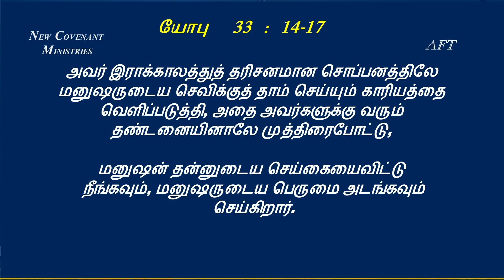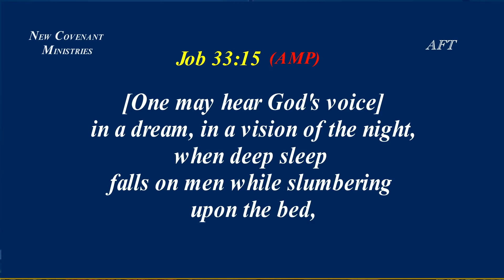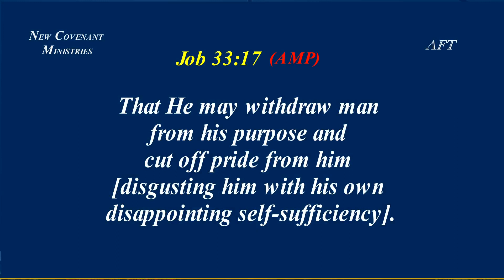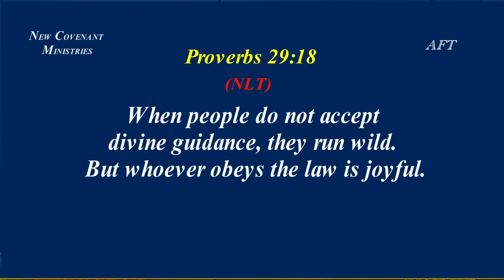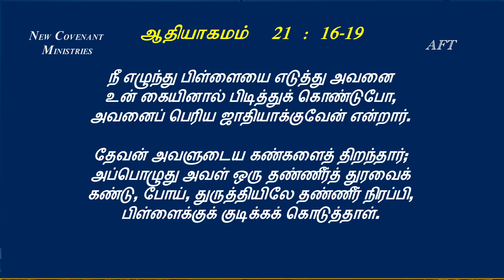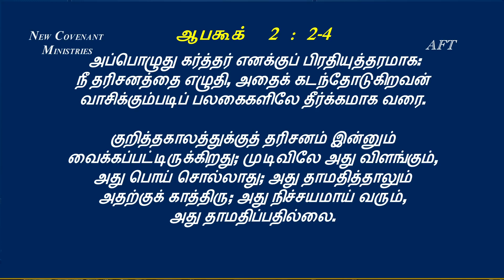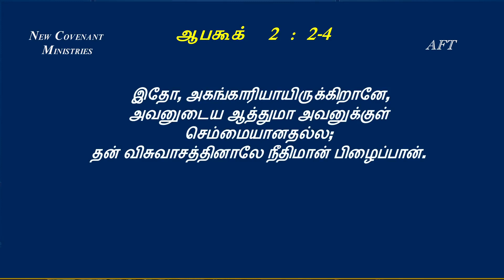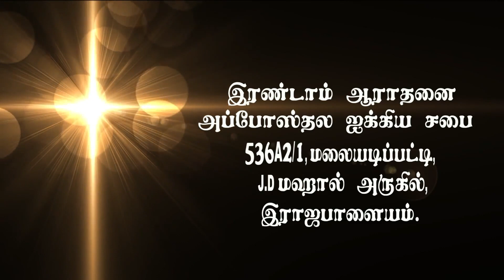தரிசன விருத்தி #04 - Increase of Vision #04 - AFT Tamil Christian Message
Address :
Apostolic Fellowship Church,
12B/4, Thaikkapatti Street,
Near Jeyamadha Poultry Farm,
Srivilliputtur – 626125

Offerings can be sent to:

Bank : State Bank of India
A/C Name : Ezra venkatesh
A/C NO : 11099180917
Branch : Srivilliputtur
ifsc code : SBIN0000921

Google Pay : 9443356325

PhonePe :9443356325